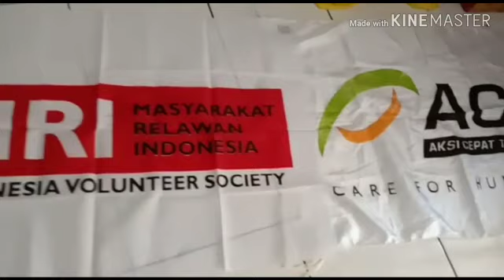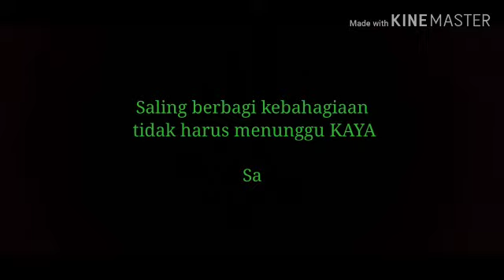aksicepattanggap MRI ACT BUMIAYU PAKET BERAS DAN SEMBAKO UNTUK SAHABAT BANGBAYANG